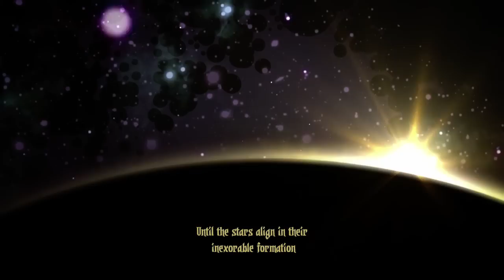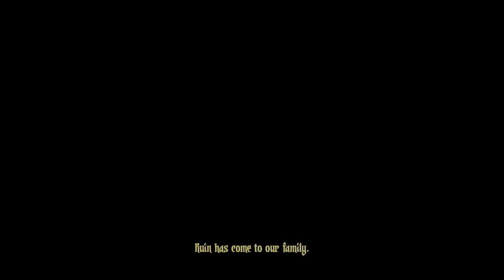Baer Plays Darkest Dungeon (Pt. 160) - The Heart of Darkness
We were born of this thing.

- no alerts, though! Thanks a ton for watching this series. I still love this game and can't wait to play even more. See you then!